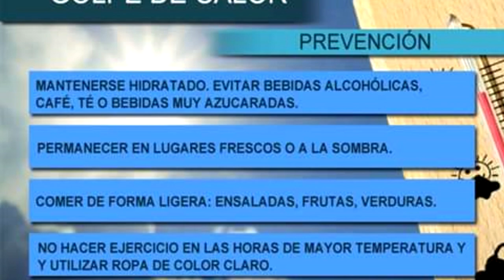MAXIMILIANO BALLARIO BOMBERO VOLUNTARIO ACTIVIDADES DE LAS ULTIMAS HORAS